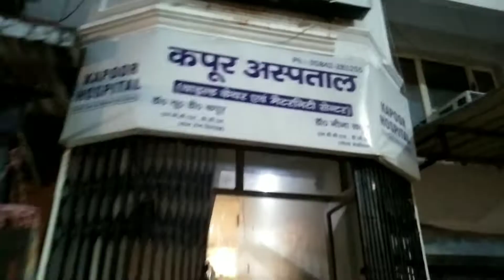Kahi Jaane Ki taiyari🤔